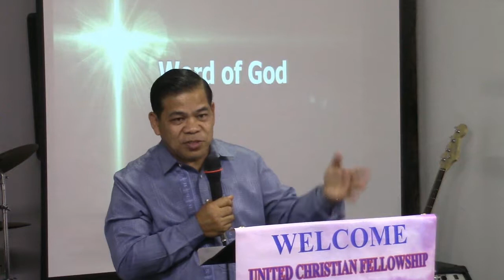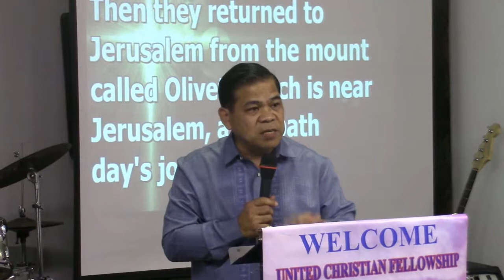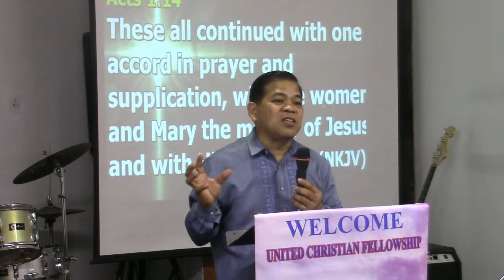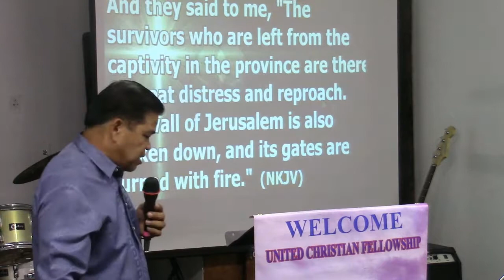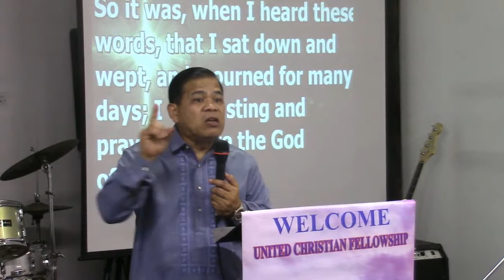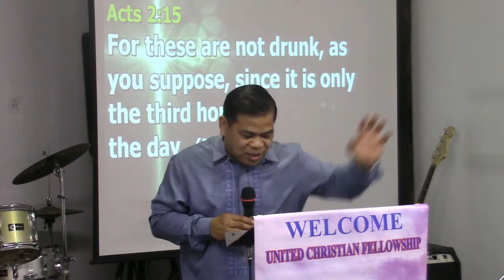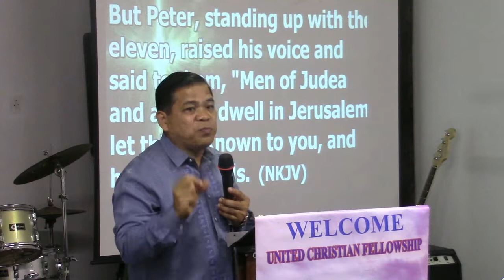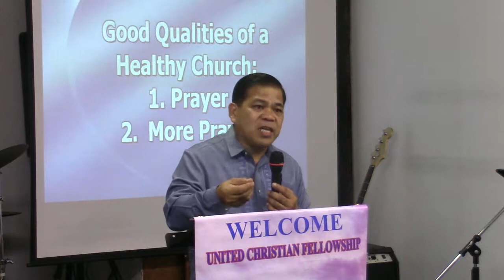Pastor Mark Vegiga - Qualities of a Healthy Church (March 3, 2018)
UCF Friday Service - March 3, 2018 - Guest Speaker Pastor Mark Vegiga from JIA Dubai